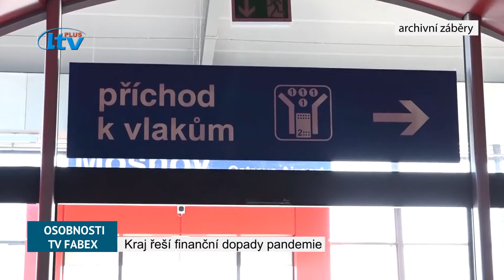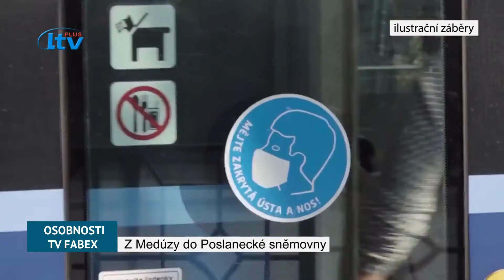Magazín Osobnosti MSK - FABEX (33/2020)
Kraj řeší finanční dopady pandemie, Z Medúzy do Poslanecké sněmovny